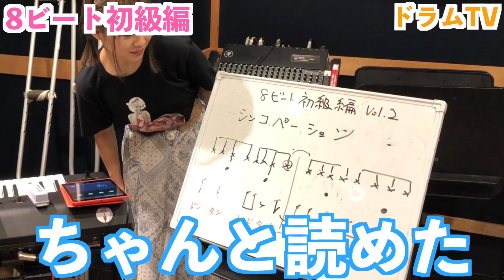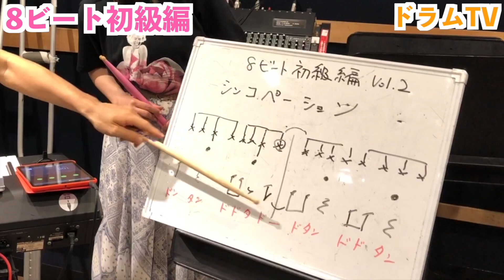【感動】課題を上手くこなせない かなちゃんにまさかの結末・・・8ビート初級編その２(episode 20)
２人の生徒さんがプロになるまでチャンネルを通して配信していく「ドラムTV」。
生徒たちにこんな企画はどうですか？などございましたら、コメント、Gmailなどでお願いします！

【ScoreParade】ドラム楽譜5000曲以上保有
（必ず好きな曲が見つかる！）

株式会社　ドラマリン